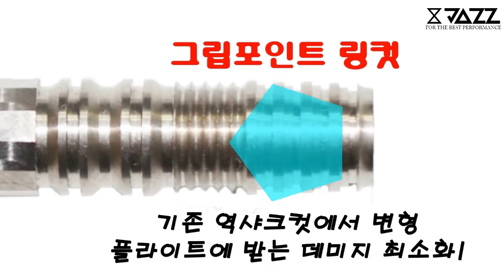2017年 3月 天共 POINT WAR 1st WEEK Final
최경태 Gyengtae Choi VS 박지은 Jieun Park (天共)